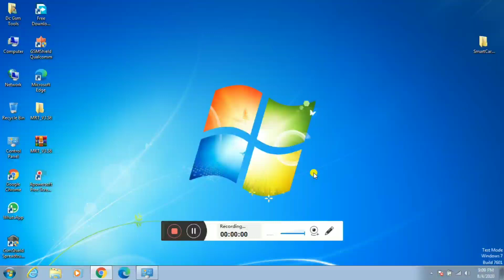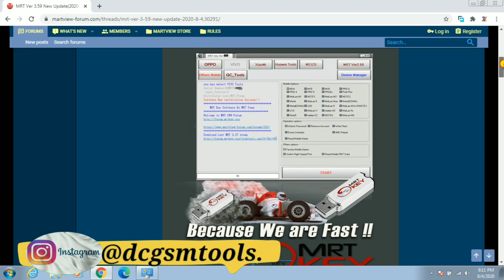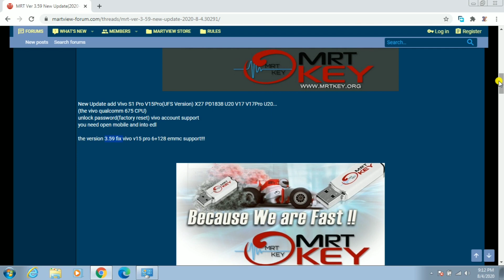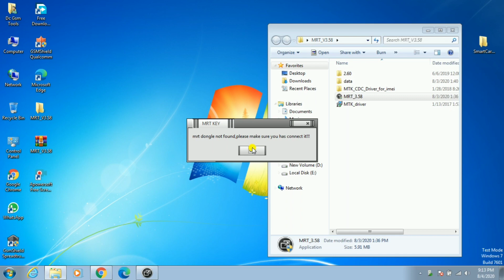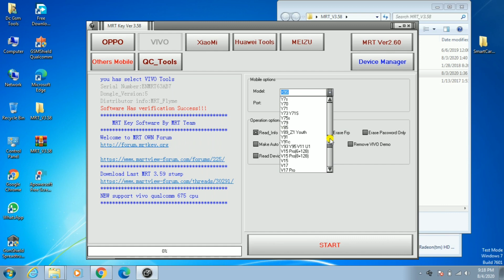MRT leatest update 3.59 ! Vivo ufs chip phone supported!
MRT leatest update 3.58  ! Vivo ufs chip phone supported!

❇️Dc Mobile Solution❇️
👉 All Boxes       ✔️
👉 All Dongles    ✔️
👉 All Activation ✔️
👉 All Credits      ✔
👉Best Price seller
Ⓜ️.®️ Jitender Parmaal